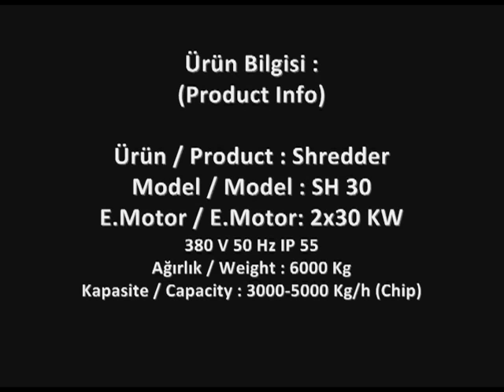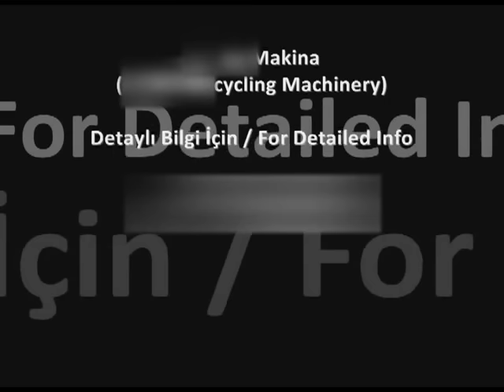Universal shredder USM30 - Sinc Makina - Tocator deseuri feroase universal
Technical details of the shredder USM30 - Sinc Makina:

- capacity / H:           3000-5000 Kg based on material type
- electricity:              2 x 30 kW engines
- weight:                   6000 Kg
- shredder dimension:  4300x1900x3400 mm (LxWxH)
- knifes shredding surface: 700 x 1000 mm (lxW)

We make customization of those machine in base of the customer needs

Sinc Nations LTD – “Sinc Makina Brand”
Pproduction plant and offices in Izmir – Turkey
Ofiices in Romania: Dumbravita (1 km de Timisoara) - Timis
Europe Region and Romania representative: Ing. Radu Florin Bacila

Photos:

Iron chips briquette press - ( lini de procesare span si prese de brichetat span )